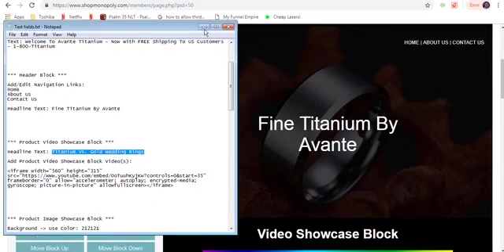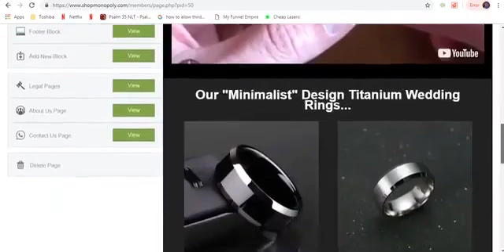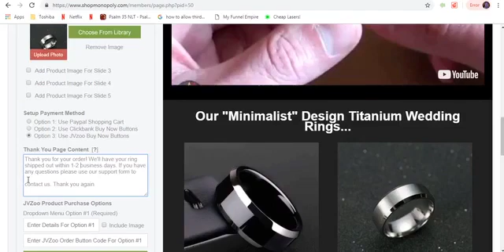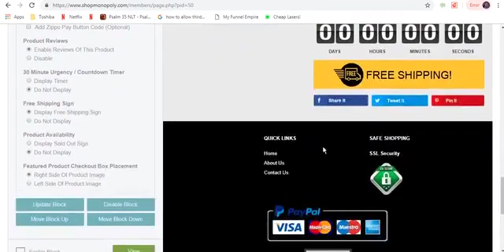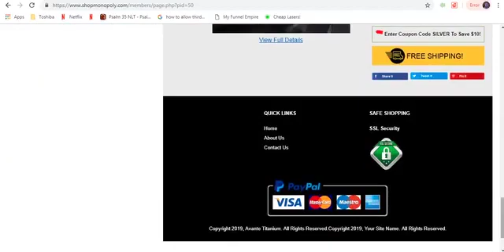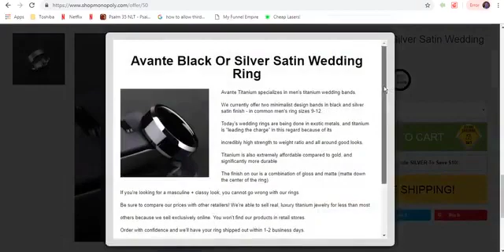ShopMonopoly Official Review Demo I Software and App Review Demo I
We are introducing herewith ShopMonopoly Official Review Demo and New BLOCKBUSTER Cloud Based Ecom Store Generator, DFY Ecom Stores, And Shopper's Marketplace - An All-Inclusive Online Income Platform Including Built-In Free Traffic! Easy Money With Drop Shipping

1)No inventory.
2)No headaches.
3)Zero money down on products.
4)Get paid up front.

Drop shipping is absolutely one of the world's best - and most profitable - business models.In fact, being that you get paid up front (before you have products shipped out), it's very easy to succeed and very hard to fail with drop shipping compared to most other businesses.Here's how to start drop shipping and profiting as a ShopMonopoly member, beginning TODAY...
Take A Closer Look At What's Included!...
1)Generate unlimited ecom stores in as little as 20 minutes each by filling out a simple form
2)Automatically list your stores in our global ShopMonopoly shopper's marketplace and keep 100% of your profits...
3)We take zero fees from your sales - unlike Etsy, Wish, Shopify, etc
5)Ultra newbie friendly, but powerful enough for pros
6)Create lightning fast "micro ecom stores" highlighting individual products, OR create full blown product funnels with multiple products
7)Start FAST With Our 1st Day Profit Training Video
8)Accept payment through Paypal's Shopping Cart and enable drop down product variants (colors, sizes, etc)
10)Automatic "thank you page" creator (esp. for SM stores that take payment through ClickBank, WarriorPlus, or JVZoo)
11)Auto add Facebook pixel or Google analytics (tracking) to all store pages
12)Easy block builder "forces" you to create stores that SELL.
13)...while still allowing flexible control over fonts, colors, images, videos, links, block arrangement, product description, and much more
14)100% cloud based software works on PC, Mac, smart phone, tablet, etc.

Built in 5 star review app, Built in urgency timer, Built in 'Sold Out!" function, Built in discount feature, Access to 1000's of free images, FREE automatic hosting of all your stores, Full stats reporting, Pre-written legal page, Shipping and refund policy pages, Instant store duplicator function and much, much more

The All-In-One Ecom Income Platform ShopMonopoly is a 5 star all-inclusive online business opportunity featuring:
1)Patent pending cloud-based ecom software platform (store generator)
2)Exclusive ecom selling system (video or PDF) featuring our secret instant free traffic strategy
3)First-of-its kind ecom marketplace where we promote user's stores for them, with zero fees deducted (unlike Etsy, Shopify, etc.) And much more!
So, Check out our sleak, user-friendly platform and gorgeous store pages...